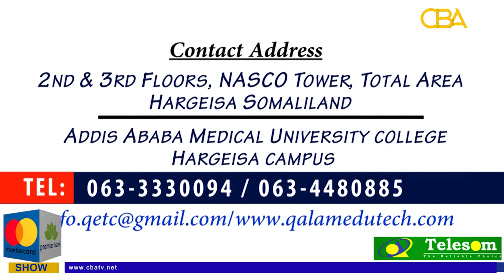Artflakes: TAYEB SALIH LITERATURE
He was one of Sudan's greatest authors of the twentieth century,
In 1966, Salih published his novel Mawsim al-Hijrah ilâ al-Shamâl (Season of Migration to the North), the one for which he is best known.

Producer: Codka Bariga Afrika (CBATV English)

Host: Mutiu Olawuyi

Guest: Abubakar Ubaji EAZY

Camera: Balogun Azeez

Video Editor: Balogun  Azeez